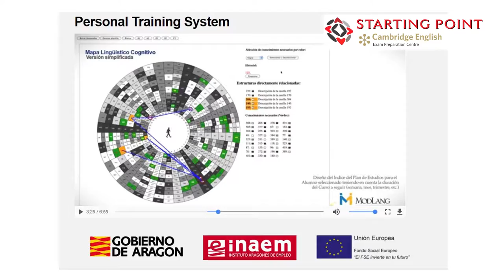Deportes fin de semana 21 y 22 enero 2017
Agenda deportiva para el fin de semana del 21 y 22 de enero de 2017 que nos presenta Javier Vílchez del grupo de comunicación La COMARCA. El fútbol es el protagonista en el territorio aunque también el sala, baloncesto y hockey. No te quedes en casa y presta atención a esta agenda deportiva.